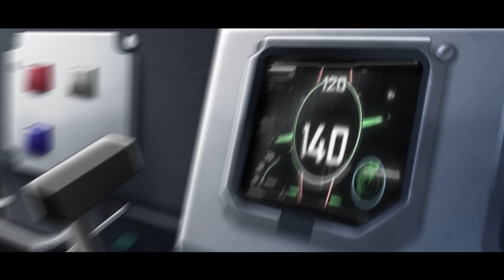КТО ПЕРВЫЙ ПЕРЕЛЕТИТ 100 ТРАМВАЕВ В СКИЛЛ ТЕСТЕ? СУМАСШЕДШИЙ СКИЛЛ-ТЕСТ | ПАРКУР В ГТА 5 ОНЛАЙН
🎮Сегодня поиграем в GTA 5 Online с рубрикой СКИЛЛ ТЕСТ или же ПАРКУР, в которой мы должны как можно быстрее добраться до чекпоинта, но нам будут мешать ловушки, трамплины и опасные трубы. Только скилл решит кто займет первое место! Кто победит сегодня в видео?

На канале также👇:
🚘прячь ищи
🚖битва автоугонщиков
🚎битва эвакуаторов
🚔битва воров
🚀эксперимент
📸найди по фото
🎢скилл тест
🛬спуск без тормозов
🟥битва за контейнеры